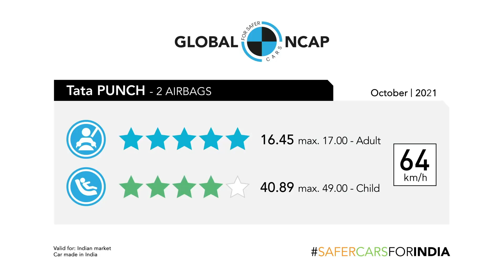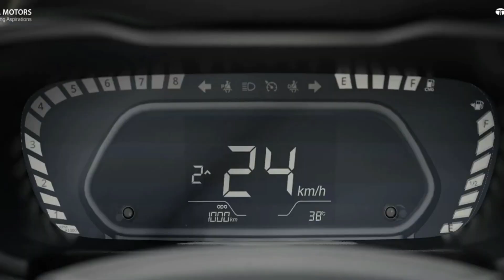Tata Punch CNG Vs Hyundai Exter 2023 🔥 | Which car is better between the two?